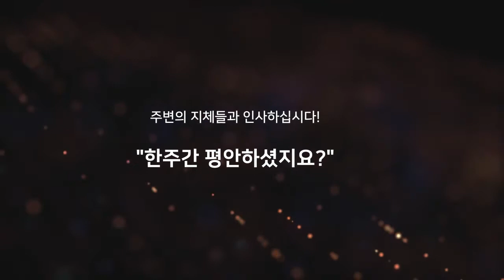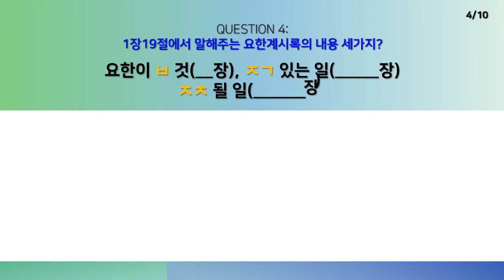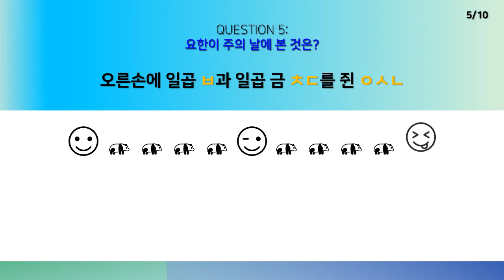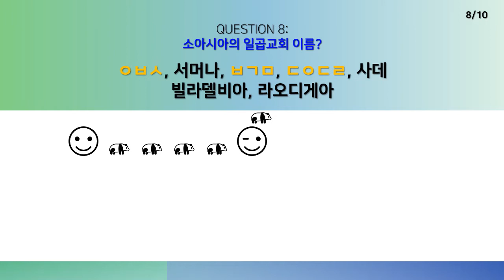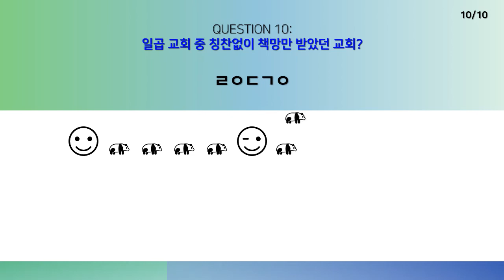2021년 10월 10일 온라인 예배 [1/4]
예배 시작 전...

우리가 예배를 드리는 첫 눈은
우리의 지체들의 마음을 보며 격려와 위로와 사랑과 용서를 전하는 것입니다.
이런 마음들이 모여
우리 주 하나님 앞에 드려지는 예배로 나아가
담대하고 겸손하게 진정한 예배에 합당한 자로 서갑니다.